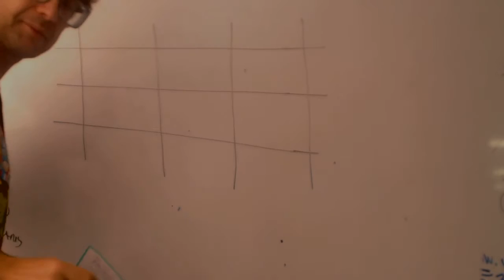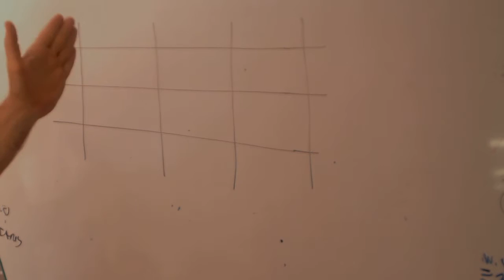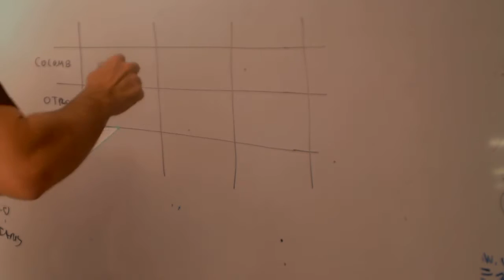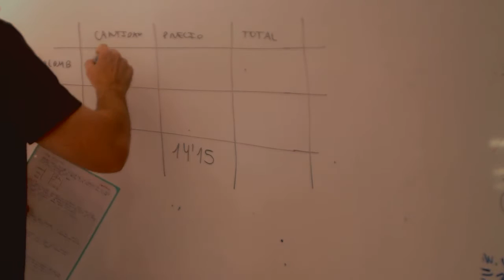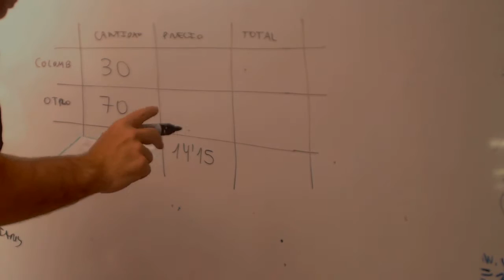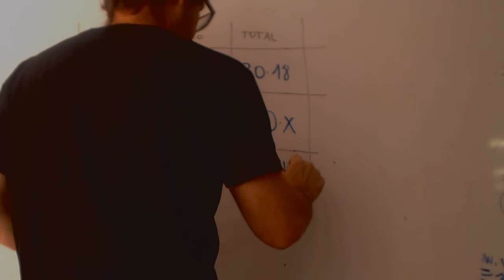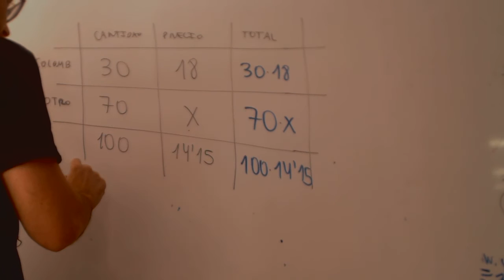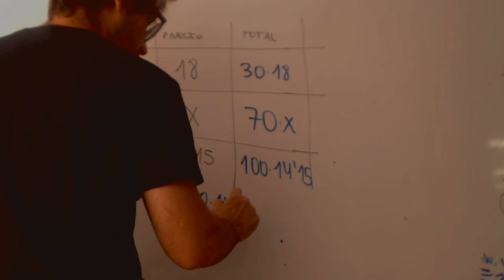Problema ecuaciones mezclas Matematicas 3 ESO Academia Usero Estepona